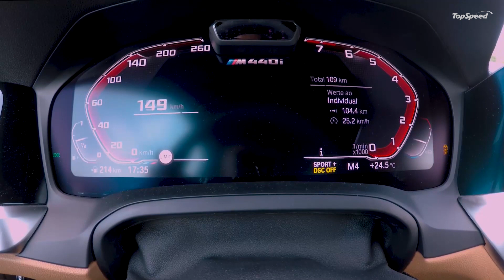2021 BMW 4 Series Coupe – Debuts With Controversial Grille, Mild-Hybrid Engine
Note: 2021 BMW 4-Series Coupe M441i xDrive model shown.

The new BMW 4 Series Coupé has arrived, and it is more distinctive and sportier than ever. The overall vehicle concept behind the two-door car – from its proportions and bespoke design features to the model-specific chassis tuning – displays a rigorous commitment to a richly engaging driving experience. The spotlight on dynamic driving pleasure puts clear water between the new BMW 4 Series Coupé and the latest BMW 3 Series Sedan and gives it a significantly sharper character than its predecessor.

The new BMW 4Series Coupé was developed with the aim of redefining the essence of driving pleasure in the premium midsize segment. Its aura of athleticism and exclusivity sees it following in the BMW brand’s coupé tradition – shaped by a succession of legendary sporting machines – which now stretches back almost 90 years. The makeup of the new BMW 4 Series Coupé range reflects the emphasis placed on dynamic potency in the car’s conception. At market launch in October 2020, the BMW M440i xDrive Coupé – powered by a 275 kW/374 hp six-cylinder inline petrol engine – will take its place at the top of the range. It will be joined initially by a pair of four-cylinder petrol engines and a four-cylinder diesel. The plan is then for two six-cylinder in-line diesel engines to be added to the line-up in March 2021, and the more powerful of these two units will be fitted in another BMW M model. The new BMW 4SeriesCoupe will be built at BMW Plant Dingolfing.